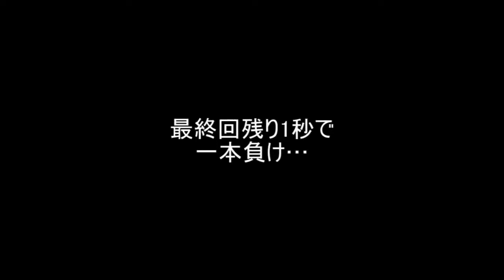【Super power! 】 Kyoji Horiguchi Real KO Top 10 + α Top 10 Knockouts Of Kyoji Horiguchi